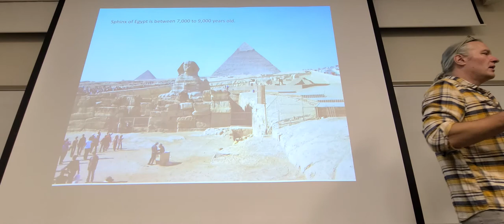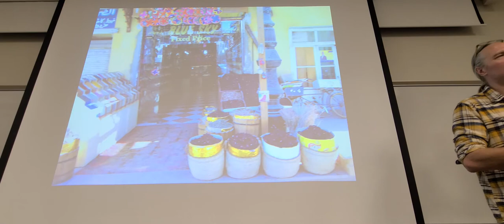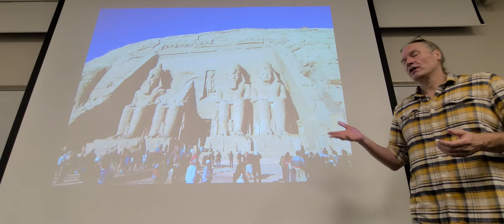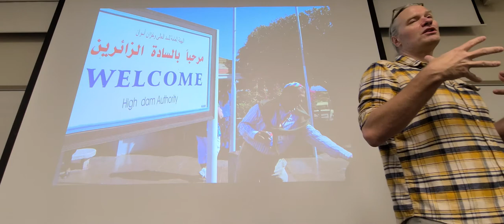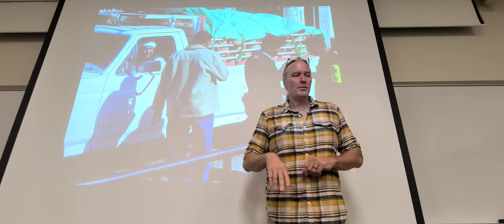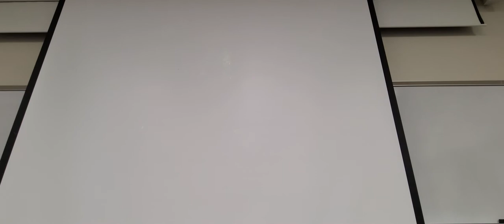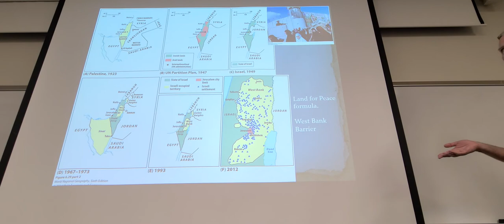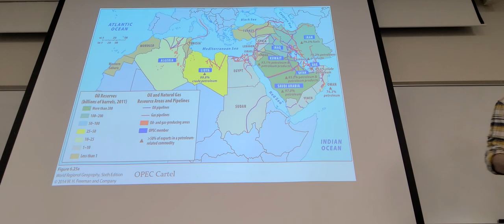Understanding World Regional Geography Chapt5 North Africa and Southwest Asia (mostly Egypt)